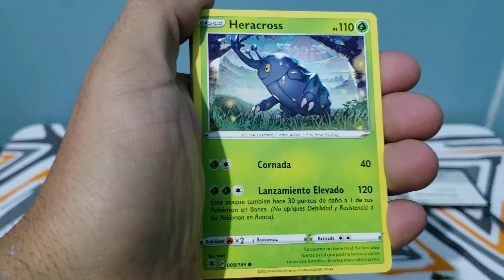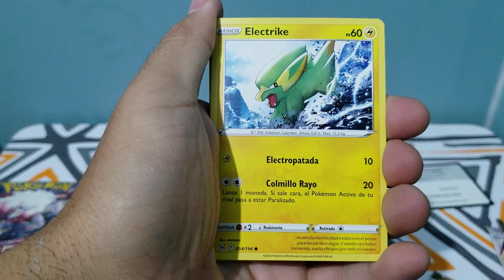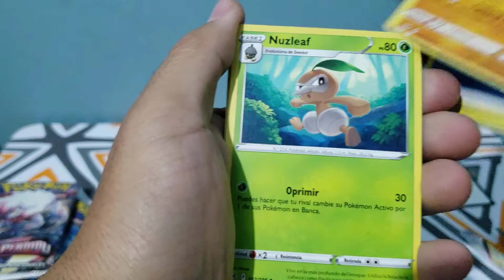Apertura Cartas Pokemon🔥 "Sobre orígenes perdidos"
realizaremos una apertura de sobres pokemon de orígenes perdidos don podremos encontrar cartas pokemones especiales, raras y no tan raras😅